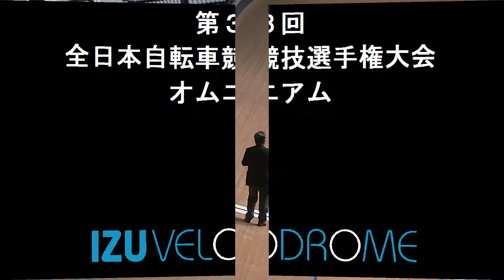第３回全日本自転車競技選手権大会オムニアム ポイントレース男子